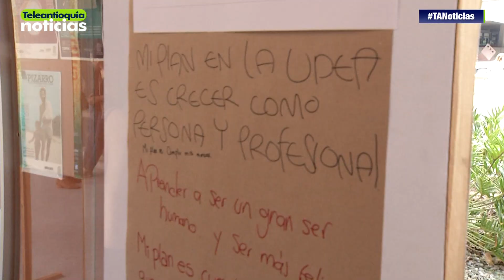Padres de familia acompañaron los nuevos estudiantes de la U. de A.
En compañía de sus padres asistieron hoy a la Universidad de Antioquia por lo menos 300 nuevos estudiantes. Se trata de una novedosa estrategia del Alma Mater que busca vincular a las familias al proceso de formación de los hijos en la educación superior.

-Teleantioquia Digital-